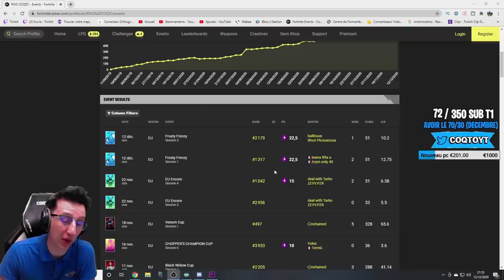ON SE QUALIF PAS A CAUSE DE MON HANDICAP + UN JOUEUR GRIZI ET SOLARY ME TUE (Resume winter royale)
A deux doigts de la qualif mais a cause de mon hadicap on passe pas